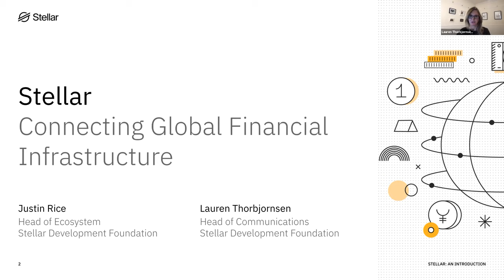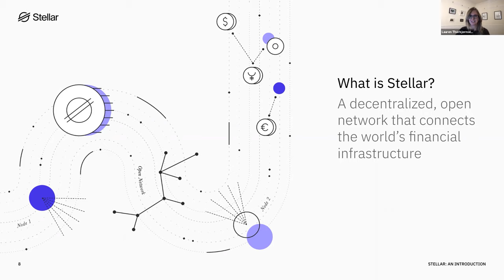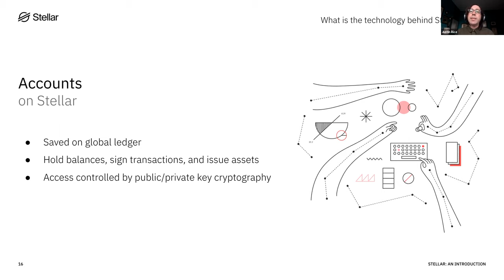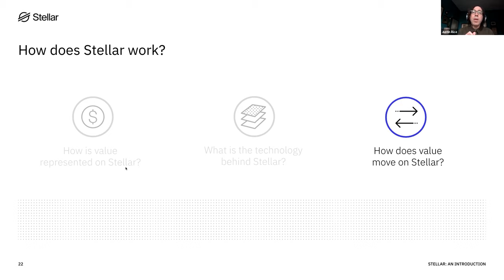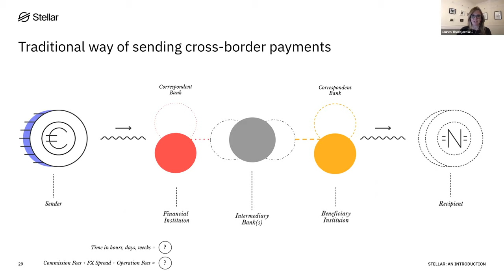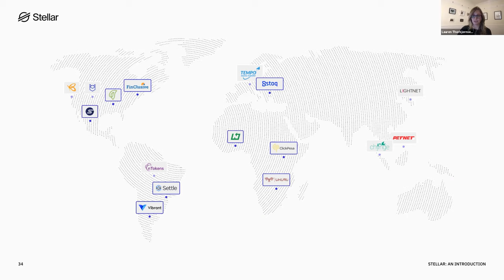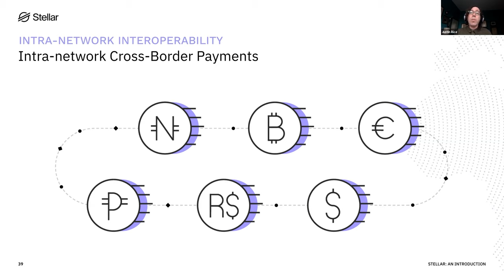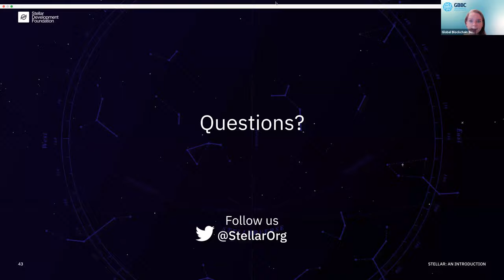GBBC Virtual Members Forum with Stellar Development Foundation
The Stellar Development Foundation presents on "Open Networks: Connecting Global Financial Infrastructures"

Join us on the GBBC Virtual Members Forum with Justin Rice, Head of Ecosystems at Stellar Development Foundation, and Lauren Thorbjornsen, Head of Communications at Stellar Development Foundation, to learn more about how Stellar is connecting global financial infrastructure to create equitable access to the global financial system for individuals everywhere.
Justin Rice  is the Head of Ecosystem at the Stellar Development Foundation (SDF), a non-profit organization that supports the development and growth of Stellar, an open-source network that connects the world's financial infrastructure. In this role, he speaks on behalf of developers building on the Stellar network and coordinates the members of the Stellar ecosystem, with the ultimate focus on growth and development of that system. Justin became familiar with the Stellar technology and its benefits during his time working in product development. In that role, he helped build an exchange, called StellarX, which utilizes the Stellar open-source technology. He holds a Bachelors of Arts degree in Comparative Literature from Harvard University.
Lauren Thorbjornsen  is the Head of Communications at the Stellar Development Foundation (SDF), a non-profit organization that supports the development and growth of Stellar, an open-source network that connects the world's financial infrastructure. She is responsible for SDF’s communications and public relations activities, building Stellar’s reputation as the blockchain that people know and trust. She started her career in political campaigns, which led her to the White House communications team under President Obama. She went on to work internationally at the Organization for Economic Cooperation and Development (OECD) on a range of policy issues like migration, education, and economic development. Before joining Stellar, she led partner communications at Salesforce, helping tell the story of the ecosystem of businesses that build and implement on the platform. She holds a master’s degree in International Relations from the London School of Economics and Political Science and a bachelor's degree in Journalism from the University of Illinois Urbana-Champaign.

This webinar is part of the GBBC Virtual Members Forum, a biweekly webinar series showcasing the innovative work of our members around the world.